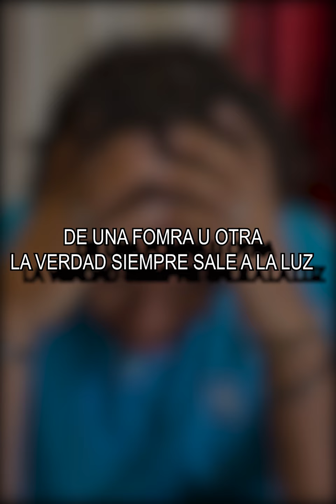Mira LO QUE HIZO PARA SACARLE LA VERDAD A SU ESPOSO - SrJaquem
Mira LO QUE HIZO ESTA MUJER PARA SACARLE LA VERDAD A SU ESPOSO sin saber lo que pasaría después